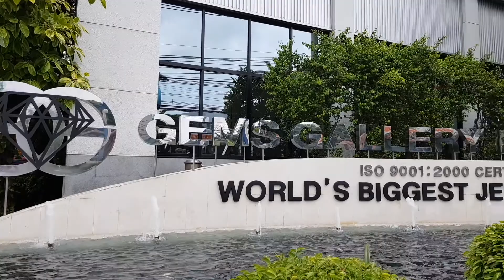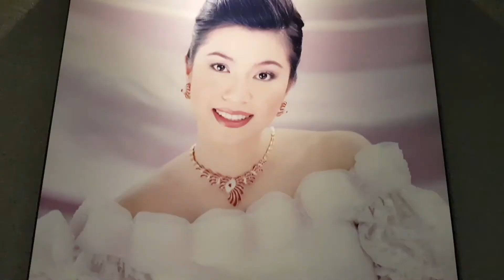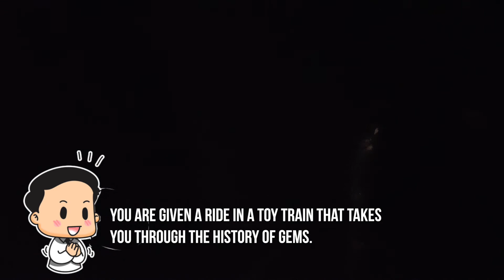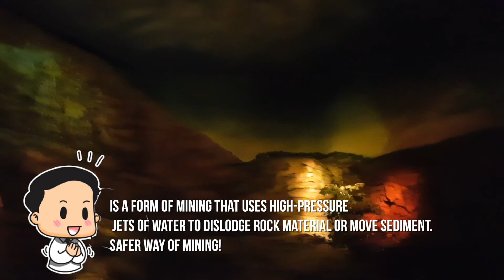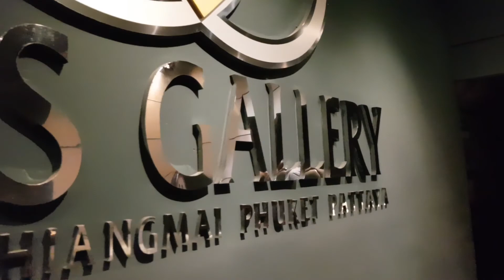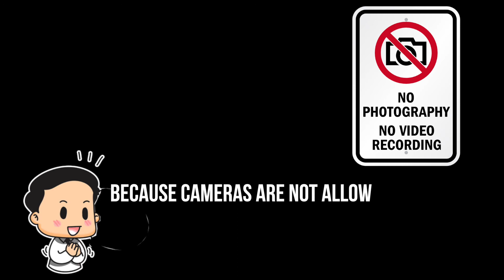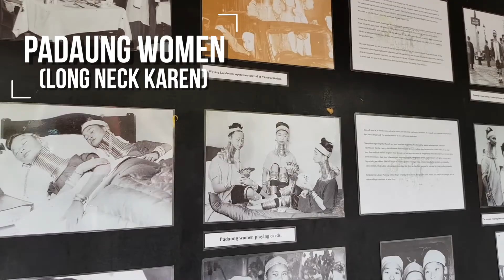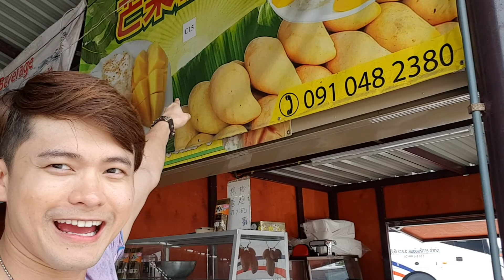JVlog MUST DO in GEMS GALLERY & HILL TRIBE VILLAGE Pattaya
JVLOG 28

After "BEACHIN" at Koh Larn Beach, quick refresher back in our hotel then headed straight to GEMS Gallery, the biggest gems store in the world. I saw different stones there, ride a toy train but everything is so expensive. After that we go to HILL TRIBE VILLAGE which is a replica of the real tribe in Chiang Mai. Saw that long necked tribe called KAREN women. Im in awe of this tribe.

More of this, please watch the video.